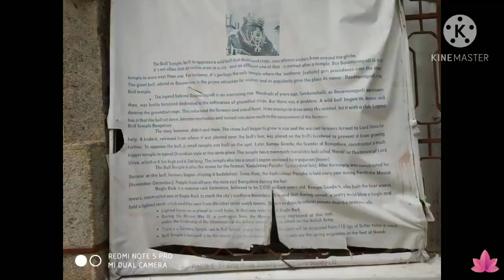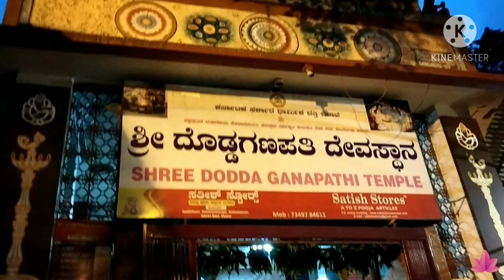Visit to Bull Temple | Historical Temple in Bangalore | Rock Garden - Sightseeing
Hi Friends, this video is about a historical temple at South Bengaluru, Basavanagudi temple, famously known as The Big Bull Temple.

Also, you can spend nice and peaceful time with the nature and millions of birds in the Rock Garden, next to Bull Temple.

Also, there is the famous Dodda Ganapathi Temple which is worth visiting as well.